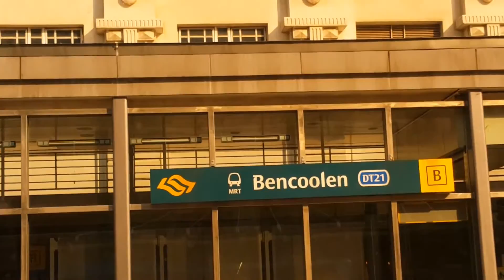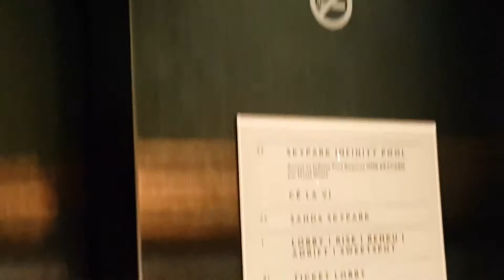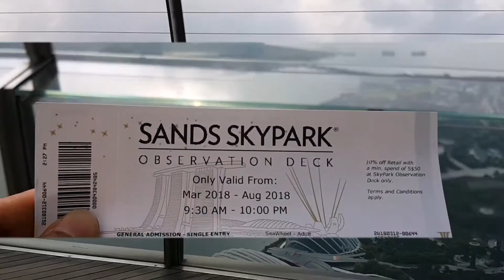Sky Park Observation Deck - Marina Bay Sands (MBS) Singapore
Semangat Pagi

Pada vlog kali ini saya sharing mengenai kegiatan saya di Singapore yaitu menikmati view Singapore dari ketinggian melalui Skypark Observation Deck di Lantai 57 Marina Bay Sands (MBS) Singapore.

Semoga sharingnya berkenan dan bermanfaat ya. Terima kasih banyak sebelumnya. Sukses selalu untuk kita semua ya.

Semangat pagi dan terus berkarya.
Salam hangat
Bambang Purnomo